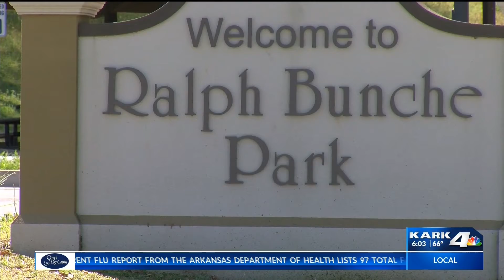One in Hospital After Shooting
Overnight shooting at Benton Park